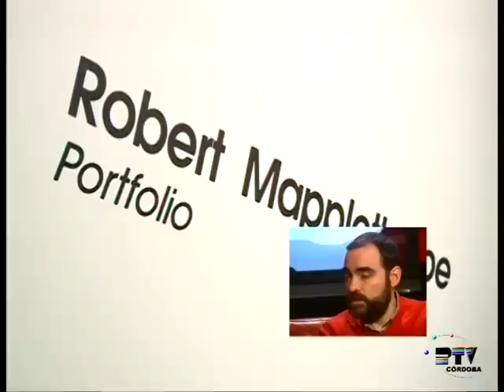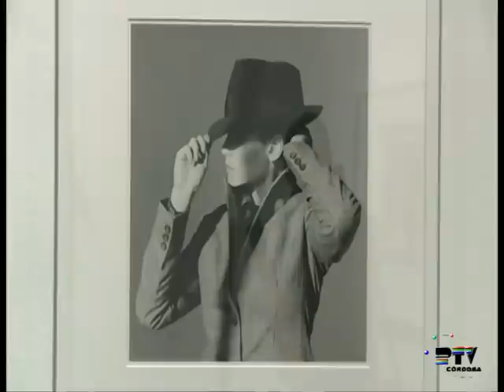Oscar Fernández, Comisario XIII Bienal de Fotografía de Córdoba